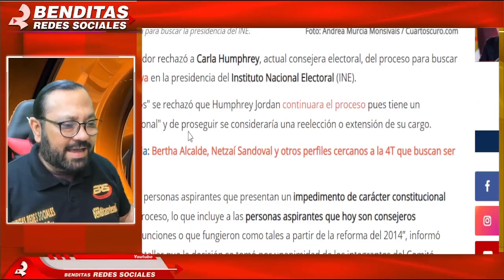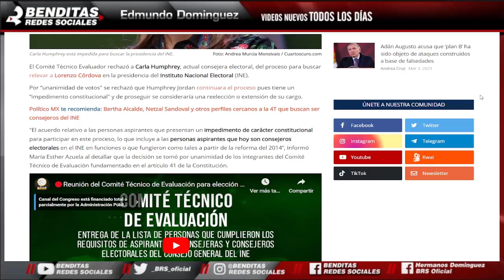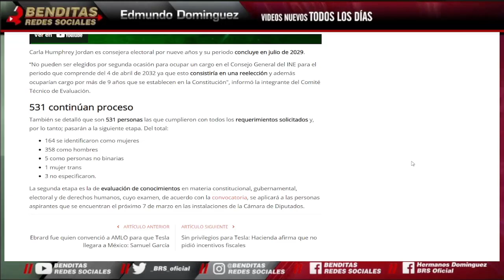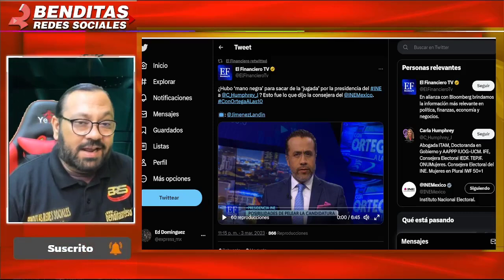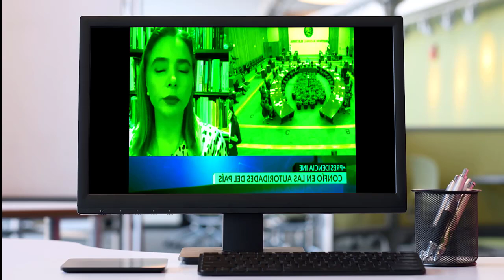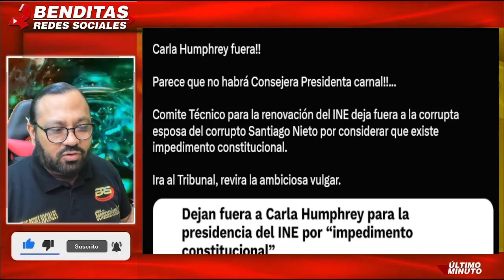¡ESTO NO LO ESPERABAN! COMITE DE EVALUCION DESTRUYE LOS PLANES DE LORENZO CORDOVA